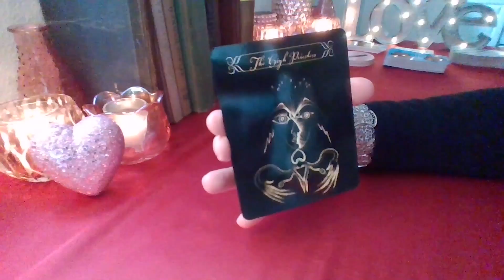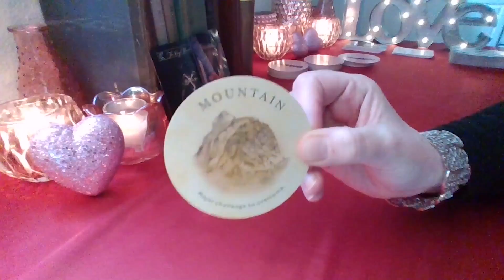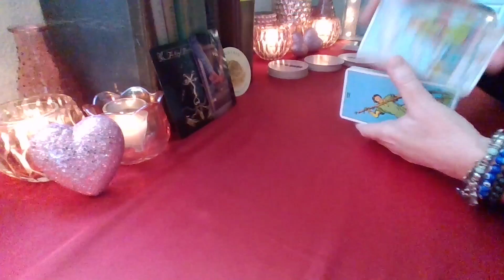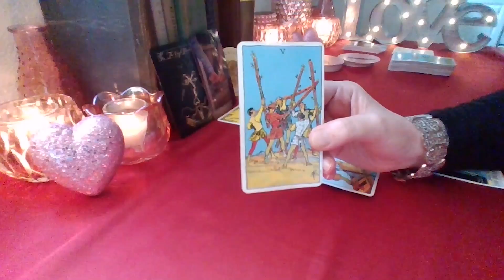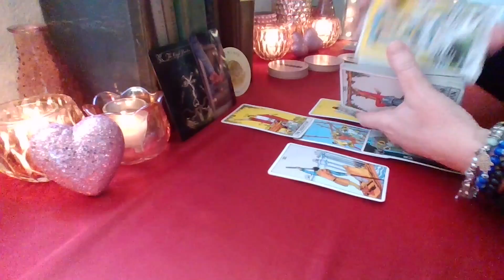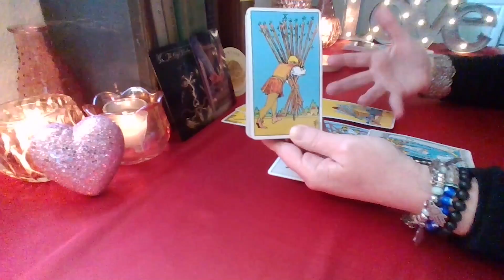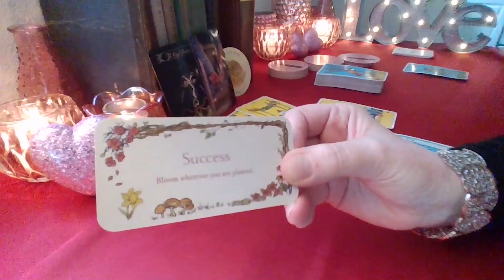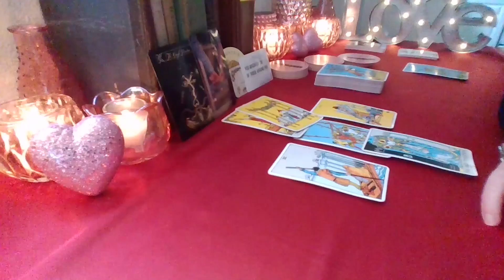Virgo 🔮 SUCCESS!! Overcoming MAJOR Challenges!!! January 24 - 30